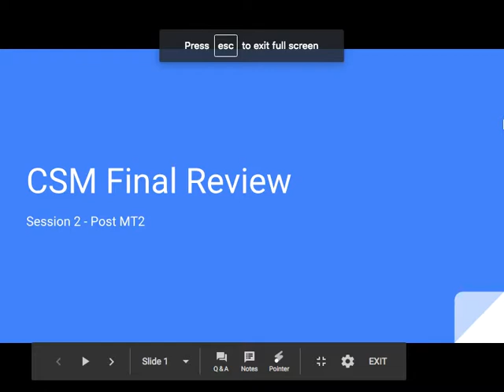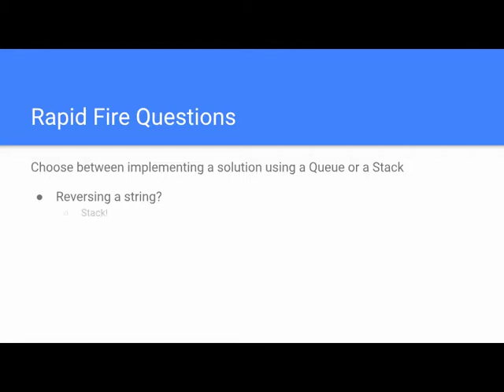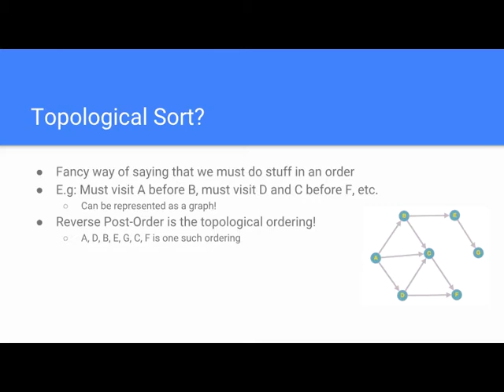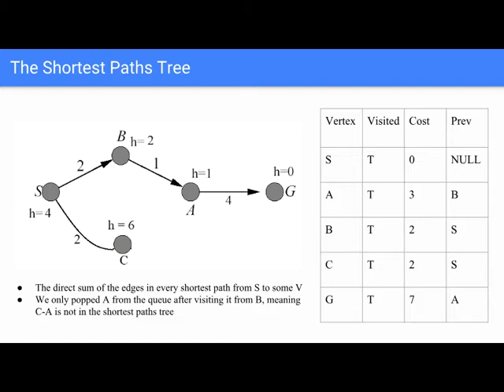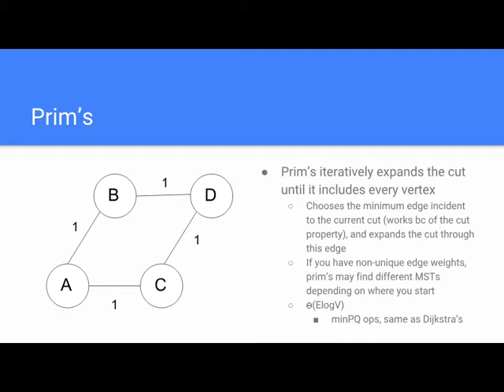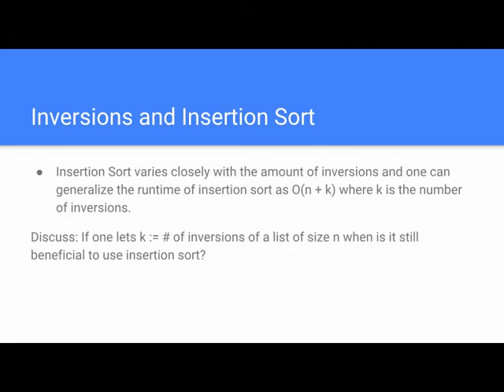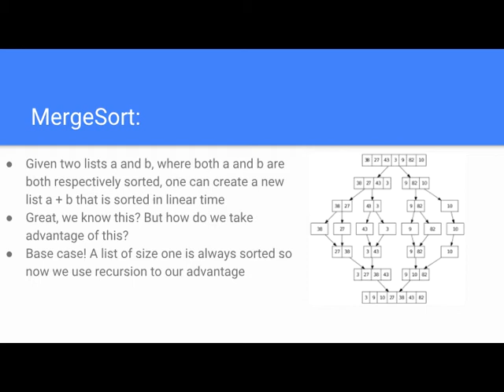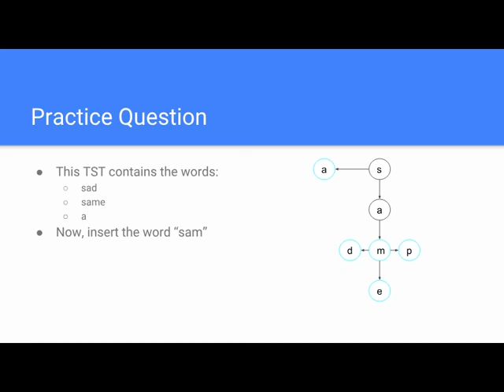CSM CS61B Final Review Session 2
Session 2 covers post-midterm 2 material. Slides can be found on Piazza.